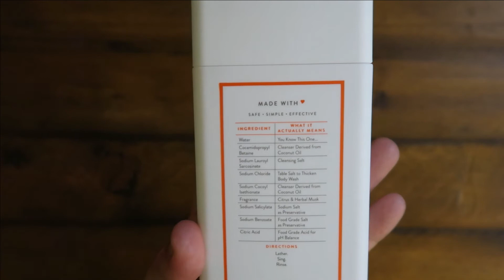Native Body Wash! Natural INGREDIENTS! Quick Review!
Hey! Welcome to the channel! We are C&M Reviews!! We focus on short and to the point reviews on products we use! We hope you enjoy it!

Want more reviews? Take a peek at my storefront!

The Daily Consumer (Seajay’s Reviews) is a participant in the Amazon Services LLC Associates Program, an affiliate advertising program designed to provide a means for sites to earn advertising fees by advertising and linking to Amazon.com.